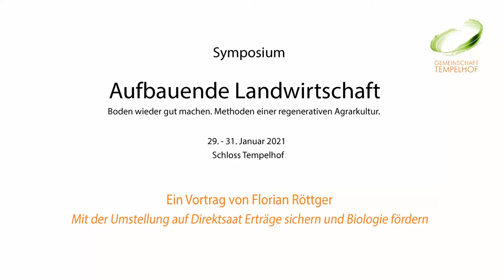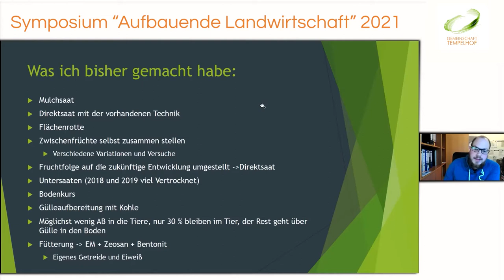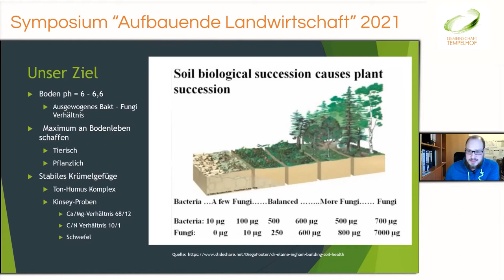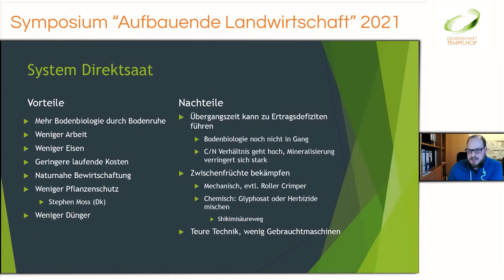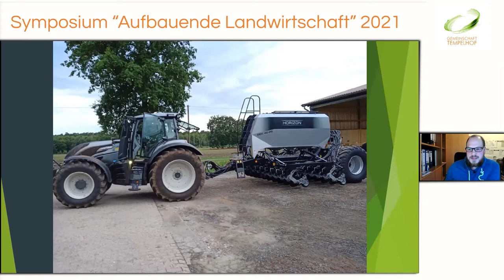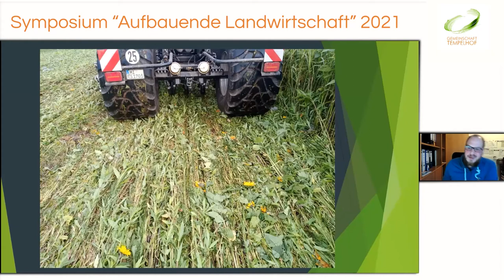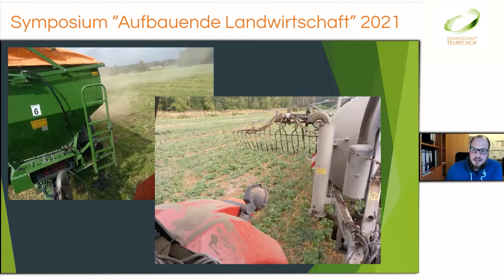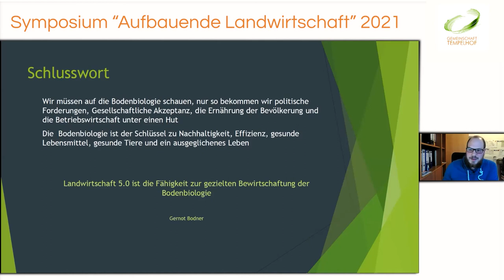Florian Röttger // Umstellung auf Direktsaat // Symposium "Aufbauende Landwirtschaft" 2021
Themen waren u.a.: Mischkulturen, Untersaaten und Zwischenfrüchte; Agroforstwirtschaft; pfluglose und Minimal-Bodenbearbeitung und Direktsaat; Kompostierung und Mulch; Immunsystem der Pflanzen, vitalisierende Blattspritzungen, Rotte-Steuerung und Effektive Mikroorganismen; Solidarische Landwirtschaft, Direkt-Vermarktung, regenerative Landwirtschaft.

Florian Röttger ist Betriebsleiter auf dem elterlichen Hof mit Schwerpunkt Sauenhaltung mit Ferkelaufzucht und Ackerbau. Seit 2015 arbeitet der Hof pfluglos; seit langer Zeit schon mit Sommer- und Winterzwischenfrüchten. 2019 erfolgte der Einstieg in die Direktsaat. Die Ferkelproduktion ist fast komplett ohne Antibiotika. Hintergrund ist der Wunsch, den Betrieb wieder in einen Kreislauf zu bringen, und möglichst viel eigenes Getreide/Eiweißfutter für die Sauen mit möglichst wenig Chemie zu erzeugen, um die Gesundheit im Betrieb und die Leistung der Tiere zu verbessern. Gleichzeitig soll der Ertrag, gerade in Trockenjahren, stabilisiert werden.